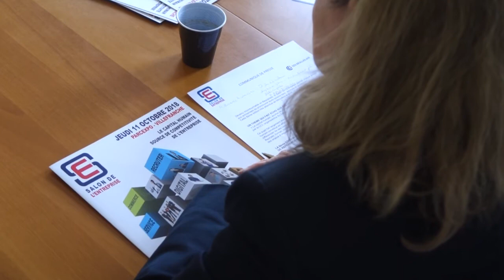Lancement du Salon de l'Entreprise 2018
L'édition 2018 du Salon de l'Entreprise se déroulera à ParcExpo Villefranche-sur-Saône le jeudi 11 octobre.
Jean-Baptiste Maisonneuve, président de la CCI du Beaujolais, revient sur le thème choisi cette année : Le capital humain.